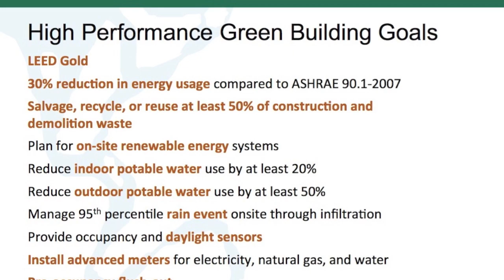Federal Center South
A brief introduction to the Federal Center South Redevelopment project.